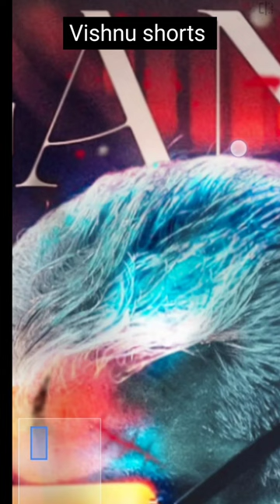kasethankadavulada thunivu ajithkumar hvinoth Ghibran shorts